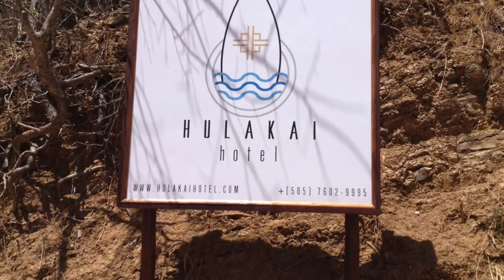Maderas Beach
Maderas Beach is 20 minutes outside of San Juan Del Sur, Nicaragua. It's where surfers and hipsters go to vacation. Here's a guide to what's good at Maderas.